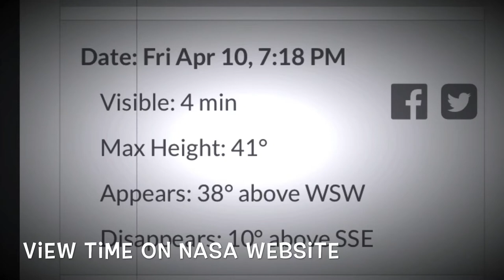INTERNATIONAL SPACE STAION ( VIEW FROM MY TERRACE)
The International Space Station (ISS) is a space station (habitable artificial satellite) in low Earth orbit. The ISS programme is a joint project between five participating space agencies: NASA (United States), Roscosmos (Russia), JAXA (Japan), ESA (Europe), and CSA (Canada). The ownership and use of the space station is established by intergovernmental treaties and agreements

The ISS serves as a microgravity and space environment research laboratory in which crew members conduct experiments in biology, human biology, physics, astronomy, meteorology, and other fields. The station is suited for the testing of spacecraft systems and equipment required for missions to the Moon and Mars. The ISS maintains an orbit with an average altitude of 400 kilometres (250 mi) by means of reboost manoeuvres using the engines of the Zvezda module or visiting spacecraft.[13] It circles the Earth in roughly 92 minutes and completes 15.5 orbits per day.